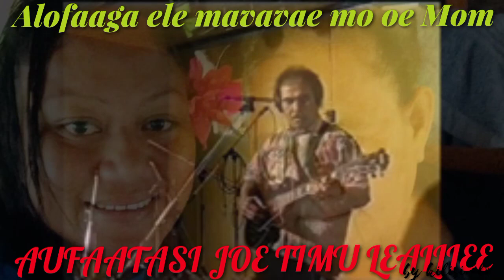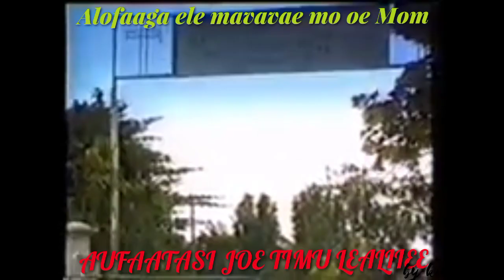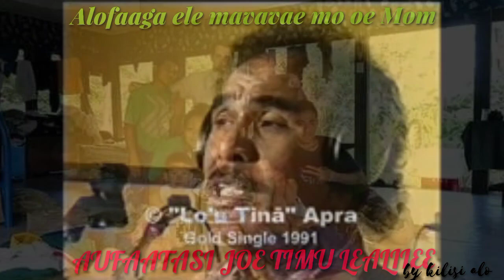13 February 2023